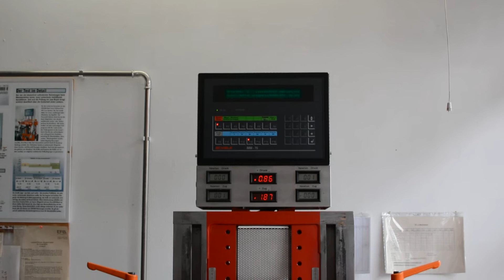Syntace Testing Lab - Handlebar Stress Test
VR-3 Testing Machine